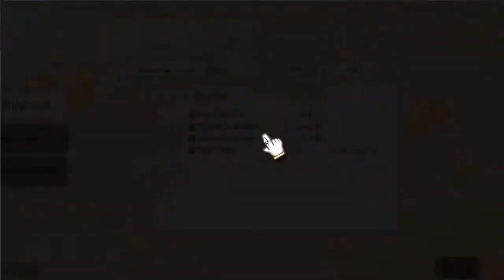Castella's Let's Play - 100% Orange Juice Episode 7 [QP Final Episode]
100% Orange Juice Episode 7 [QP Final Episode]